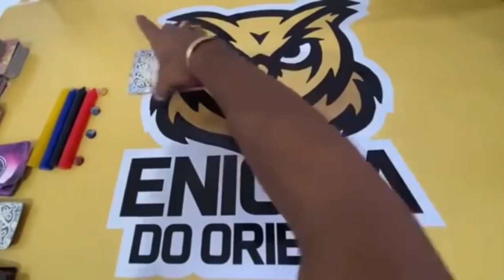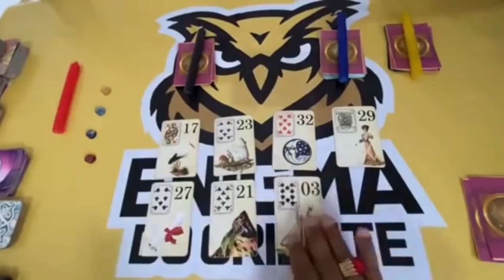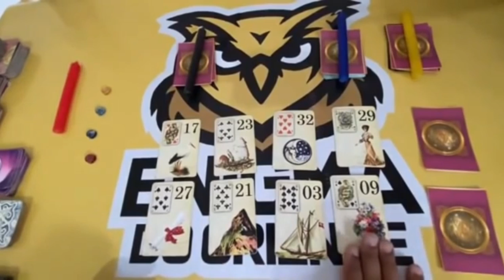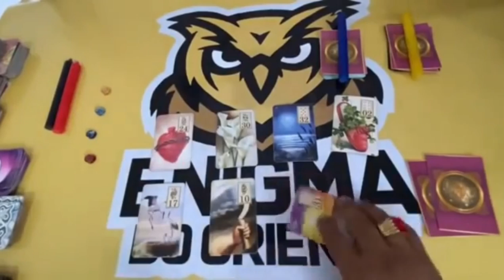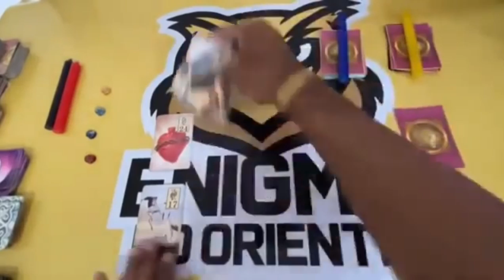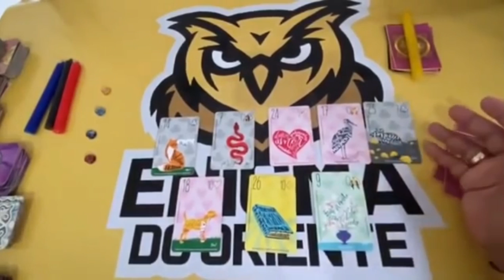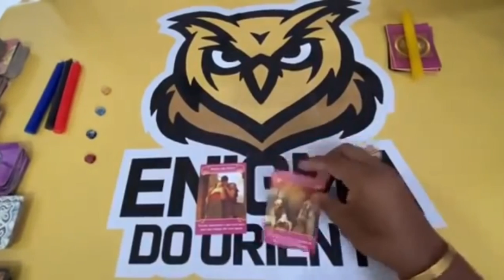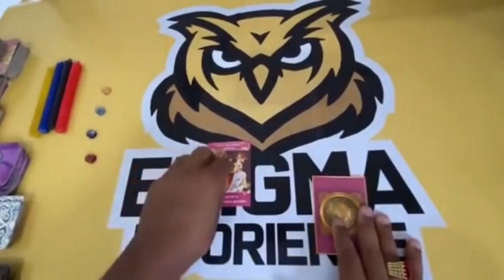Descubra Suas Respostas Com o Tarot Responde 🔮 | Leitura de tarot Diárias e Interativa